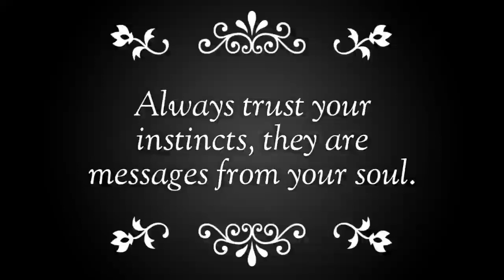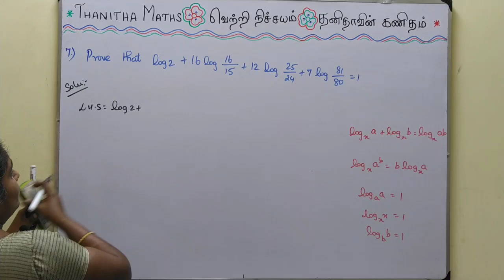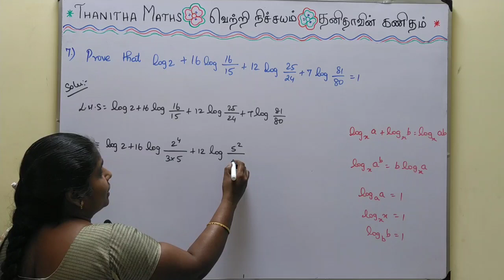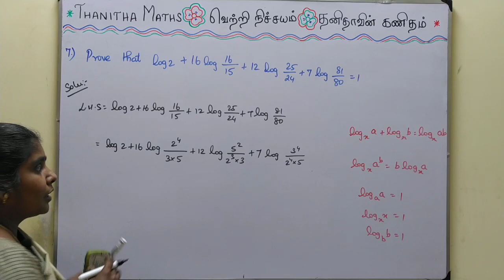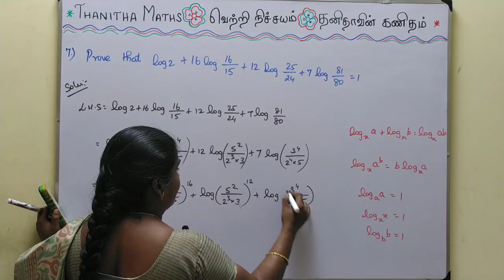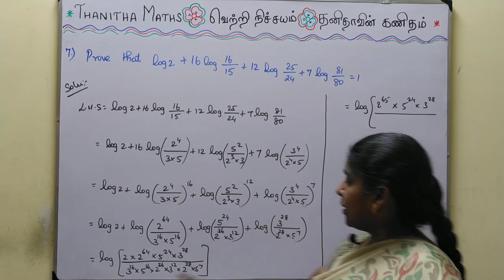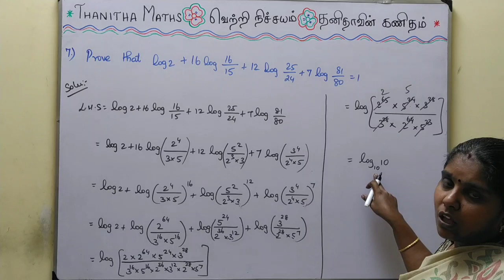11th Maths, Exercise : 2.12 - 7th sum in Tamil